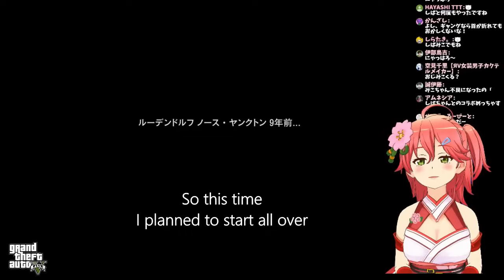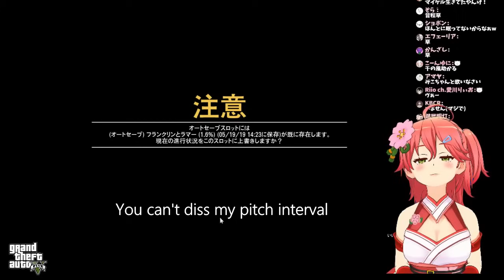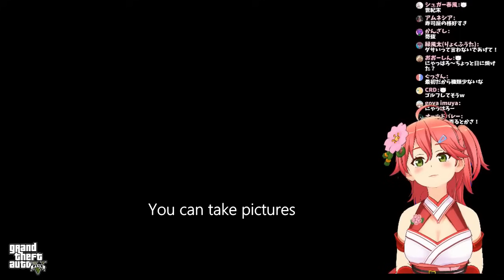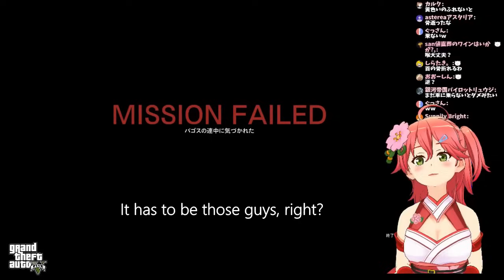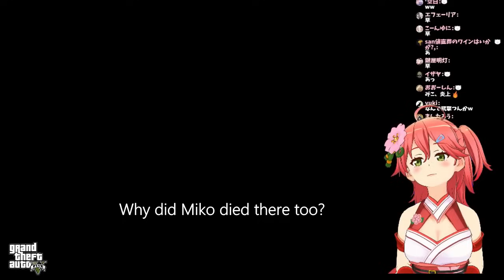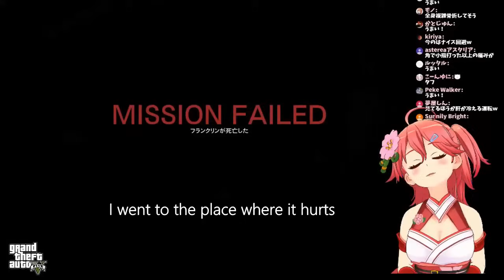Sakura Miko GTA V #1 [ENG SUB]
For those people that are new to this, Hololive is an agency of Virtual YouTubers created by Cover Corp. They're somewhat of a "virtual idol group" that does long live streams on their channel daily, and sometimes, the actual virtual idol stuff. Sakura Miko is a part of this group.

This series is 11+ months old (as of this video's released). This series may not reflect on who she is today...

Although, she did learn all the swear words from this game, and it's also her first English game that she got addicted to.

Make sure to support her channel and her new GTA playthrough :)